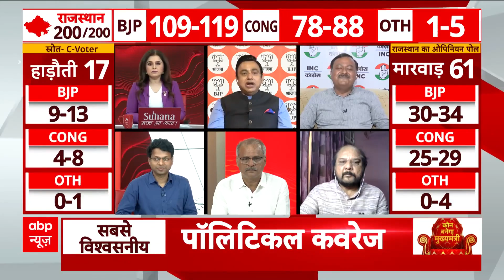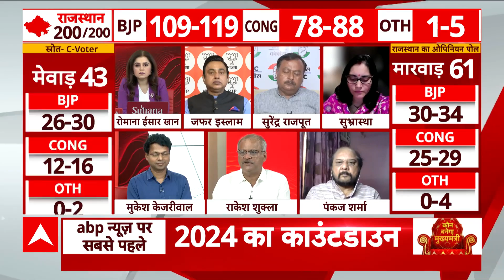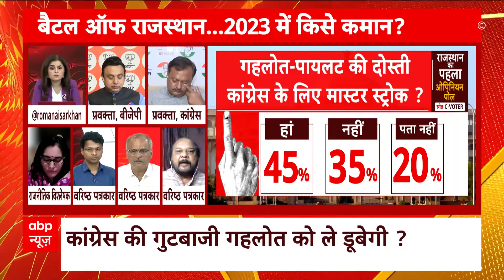Rajasthan Political Crisis : राजस्थान का सियासी रिवाज क्या 'जादूगर' बदल पाएंगे ? | ABP News | Hindi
Rajasthan Political Crisis : राजस्थान का सियासी रिवाज क्या 'जादूगर' बदल पाएंगे ? | ABP News | Hindi News